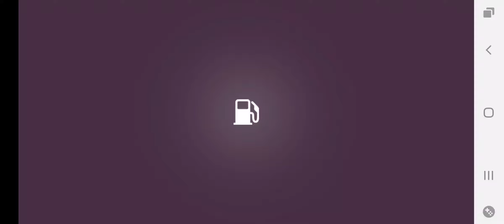Parking Mania Level 123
0:00 Objectives 1/4 Drive a sports car | Reverse the car
0:05 Collect first coins
0:15 Reverse the car and exit the parking
0:26 Drive to the parking spot
0:42 Reverse park the car
0:52 Objectives 2/4 Deliver the trailer | Truck accident
0:59 Drive to the department
1:08 Collect second coins
1:11 Grab the trailer
1:27 Drive to the house
1:39 Tight road
1:46 Collect third coins
1:53 Reverse the truck and park the trailer
2:04 Objectives 3/4 Deliver the tanker trailer | Make a u-turn
2:12 Collect fourth coins
2:25 Reverse the truck
2:42 Drive to the department
2:55 Grab the trailer
3:00 Drive to the plant
3:05 Tight road
3:11 Drive to the grass
3:44 Collect fifth coins
3:50 Park the trailer
4:23 Objectives 4/4 Park the truck
4:30 Tight road turn
4:35 Drive to the grass
5:01 Collect sixth coins
5:24 Reverse the truck
5:31 Drive back
6:03 Tight road turn
6:07 Drive to the grass
6:16 Drive to the parking spot
6:28 Reverse park the truck

Objectives: 💰10,200
Coins 6/6: 💰3000
Total: 💰13,200